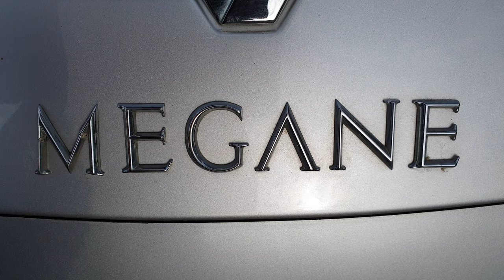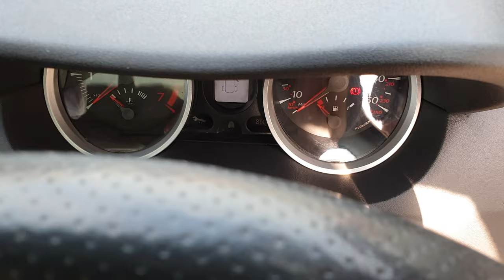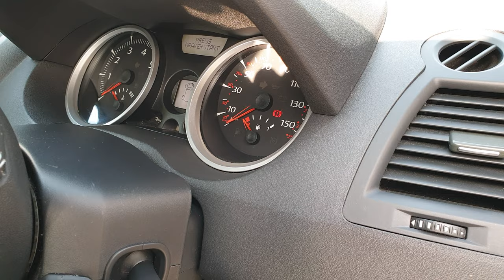2008 Renault Megane 1.6 Hatchback Interior and Exterior Video View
2008 Renault Megane 1.6 Hatchback Interior and Exterior Video View